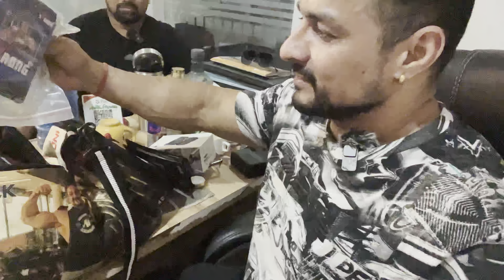QUESTION ANSWER WITH MUKESH SIR// BADI GALTI ?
for more check the about section of channel .

This channel came in existence just for guide the youth in right direction !